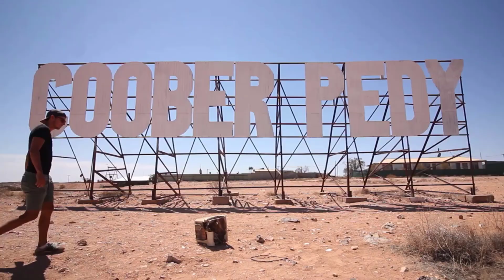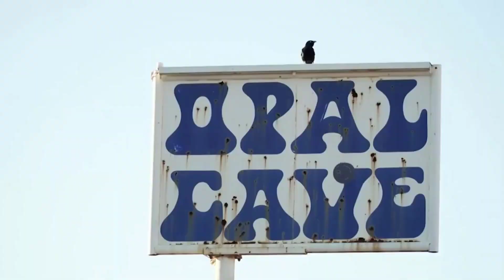আজব গ্রাম, যেখানে সবাই বাস করে মাটির নিচে | Mojar_Khobor | মজার_খবর